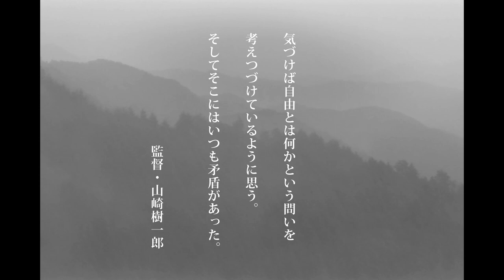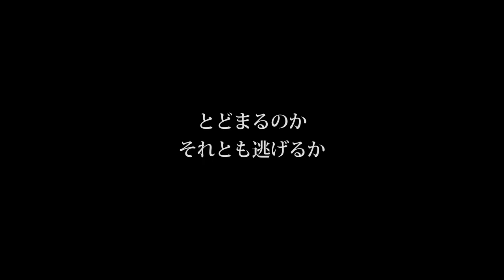SANCHU UPRISING Trailer | Stream it Now on HighballTV!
Osaka Asian Film Festival
Japan Cuts New York

In 1726, Sanchu Okayama, farmers negotiate with the feudal domain in order to seek exemption from rising taxes before infighting leads to suppression by the Samurai class.  Banding together, the farmers prepare for battle. A young farmer, Jihei is expecting his first child with his wife and resists the uprising at first but his brother sways him to join the movement, testing his perseverance and character in battle.

Japan - 2015 - 1h 57m
Directed By: Juichiro Yamasaki
Written By: Juichiro Yamasaki
Starring:  Naohisa Tanaka, Kano Kajiwara